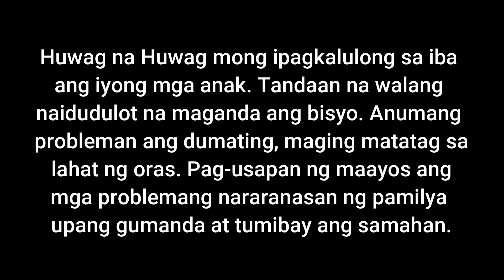Nanay Na Lulong Sa Sugal Ibinenta Ang Sariling Anak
Raffy Tulfo
Geo Ong
Ivana Alawi
Luis Manzano
Diwata Pares
Hiwaga Pares
Zeinab Harake
Pio Balbuena
KaMangyan Vlogs Official
Tadhana
GMA Public Affairs
ABS CBN